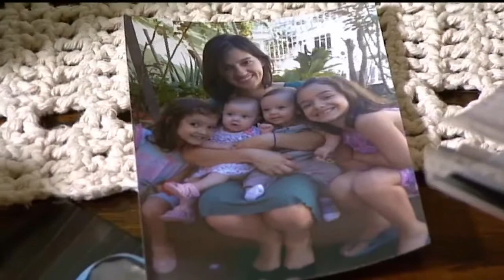CCJ aprova ampliação da licença-maternidade para mães de gêmeos ou de adotivos | 14/11/2017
A Comissão de Constituição e Justiça (CCJ) da Câmara aprovou uma proposta que amplia a licença-maternidade para as mães que derem à luz a gêmeos ou adotarem mais de uma criança.
Agora será formada uma comissão especial para analisar o mérito da proposta. Depois, ela ainda precisa passar por dois turnos de votação nos plenários da Câmara e do Senado.